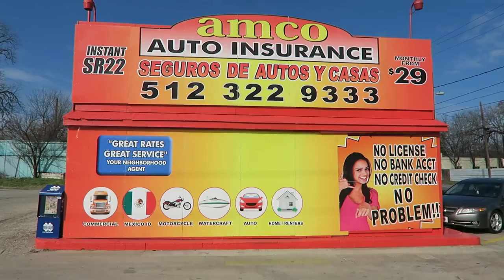CRAZY JUGGLING SKILLS - Travel Vlog day 36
Day 36 - January 14th, 2016

Today is our last day in Austin and we're going out with a bang! We're hitting up the Salt Lick which is an amazing barbecue joint outside of Austin. And we might just show off our bocce ball skills :)